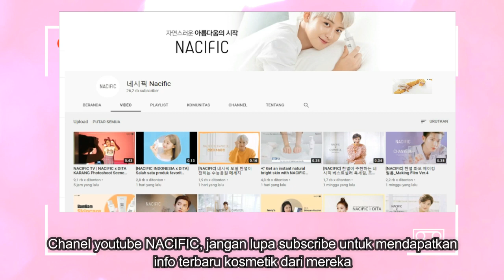(DITA KARANG NACIFIC) DITA KARANG SECRET NUMBER MODEL NACIFIC / NACIFIC X DITA PHOTOSHOOT 디타 카랑 박찬열